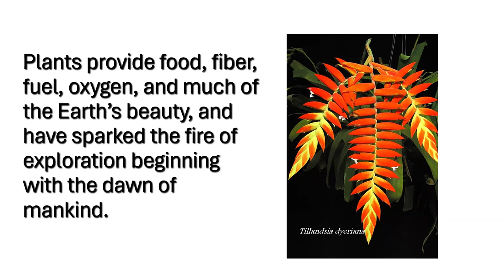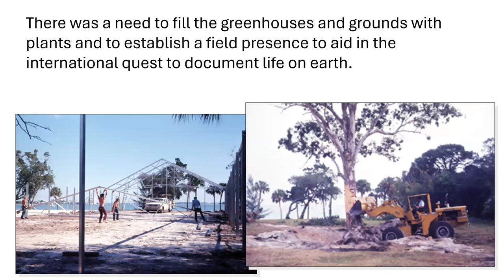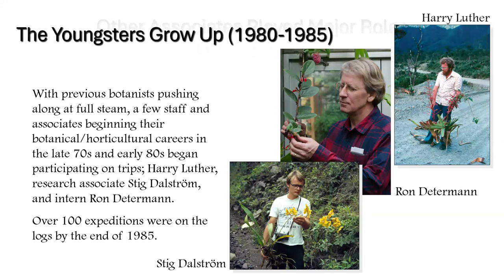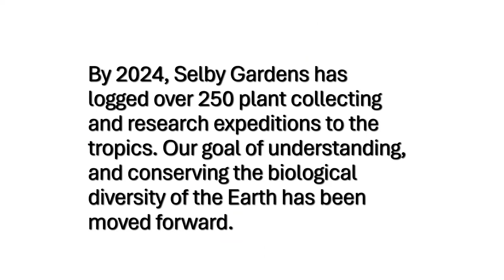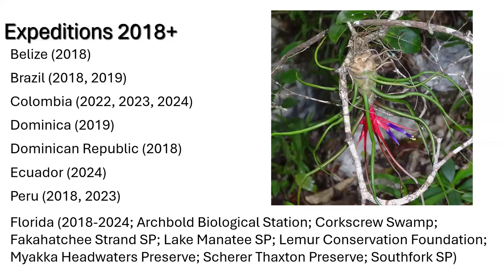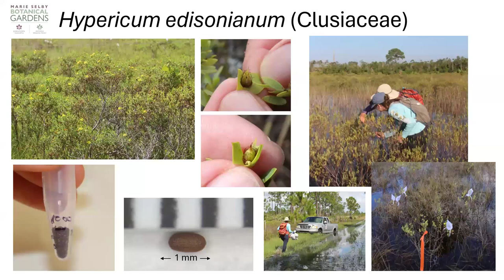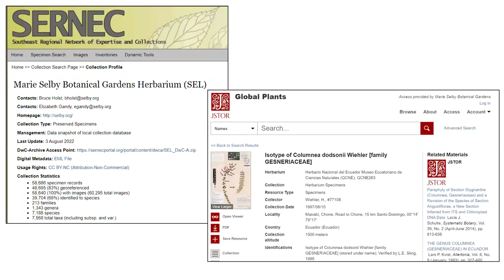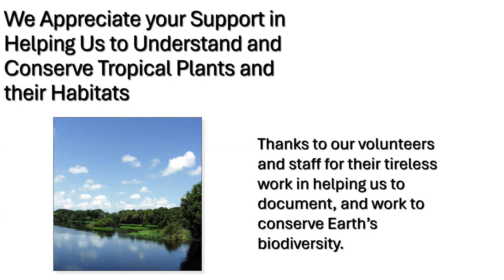Selby Gardens 50th Anniversary Briefing: 50 Years of Botanical Collecting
How did Marie Selby Botanical Gardens assemble the largest documents collection of Orchids? By collecting of course! For the last 50 years, Selby Gardens’ scientists have explored the jungles of the tropics, discovered new species, and shared them with the world. The collections have also been enhanced through partneships with other botanists and botanical gardens, enhancing the collections with rare botanical specimens collected hundreds of years ago. Join us for another Anniversary Briefing entitled “50 Years of Botanical Collecting” hosted by long-time Vice President for Botany, Bruce Holst. Bruce will reflect on the history of expeditions to tropical lands, provide an update on current exploratory work, and share a vision for future botanical collecting.